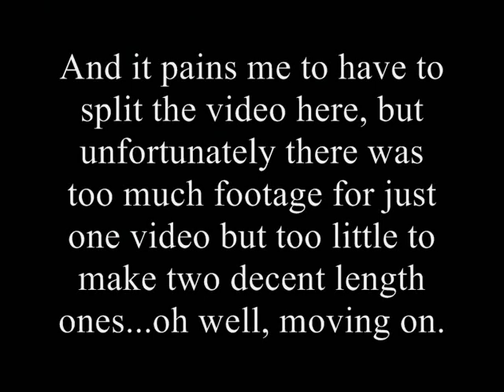Let's Play Area 51 - Part 29: Overwhelming Relief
Frankly not much happens in this video considering I spent hours trying to stop this portion of the game lagging and subsequently producing crap video - thus all my witty commentary etc flew out the window along with my patience. Still it shows you the locations of some collectables and bridges onto the next more exciting video!